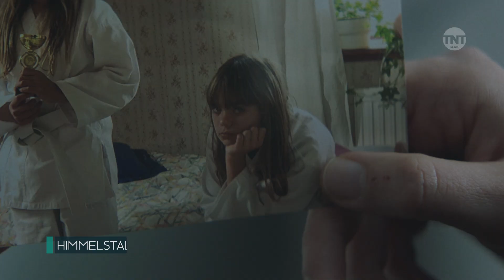HIMMELSTAL | Das TV-Event | Warner TV Serie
Himmelstal - Von hier entkommt keiner
Wozu bist du fähig, um zu überleben? Warner TV Serie zeigt die Thriller-Serie „Himmelstal“ als TV-Event.